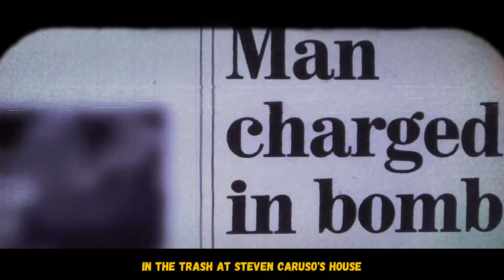True Crime: Sandra Berfield, Packaged Bomb From Stalker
Sandra Berfield was a young women going about her day to day life. She loved her job but sadly this would be where she would meet her killer.

Steven Caruso constantly tampered with her car, in hopes it would injure Sandra. He was mad that his lover didn’t love him back. Eventually Steven got what he wanted.